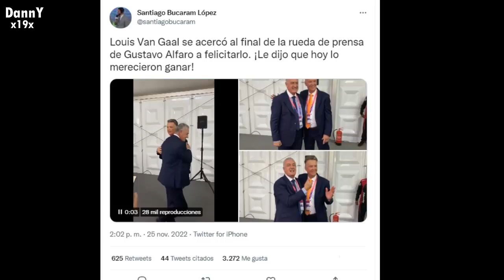"USTEDES DEBIERON GANAR" VAN GAAL FELICITA a GUSTAVO ALFARO | ECUADOR VS HOLANDA 1-1 HOY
louis van gaal habla de ecuador, ECUADOR VS PAISES BAJOS, RESUMEN, REACCIONES, “merecieron ganar” louisvangaal seleccionecuatoriana reacciones tecnico de holanda felicita a tecnico de ecuador